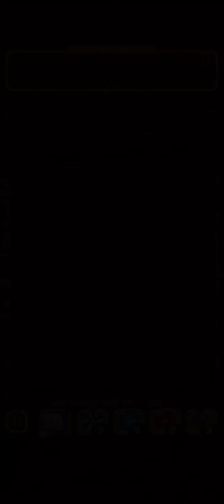[Android] Drop Number : Neon 2048 - SUPERBOX.INC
Game: Drop Number : Neon 2048
Publisher: SUPERBOX.INC